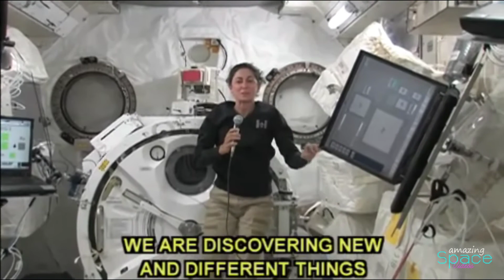The Difference Between Mass and Weight Explained in Zero Gravity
the topic for today is Weight vs Mass, a heavy duty concept. So what is weight? Weight is the vertical force exerted by a mass as a result of gravity Weight also means the strength of the gravitational pull on the object that is, how heavy is it? Weight is dependent on gravity. On Earth in a 1 g environment, an astronaut in his spacesuit would weigh 360 lbs On the moon in one sixth Earth’s gravity,the astronaut would weight 60 lbs In orbit he would weight zero pounds. Because weight is dependent on gravity, and the effects on Earth’s gravity is not observed. Using more physics and mathematical terms, weight is defined as the force with which a body is attracted to the Earth or another celestial body, equal to the product of the object's mass and the acceleration of gravity. So in equation form: gravity equal mass time acceleration due to gravity On Earth, that's: that is 9.8 meters per second But what is mass? mass is the property of a body that causes it to have weight in a gravittional field. The mass of an object is not dependent on gravity. Mass is the amount of matter in an object. Bodies with greater mass are accelerated less by the same force. If we use the same force on these two animals, the elephant, which has a greater mass, is affected less than the mouse which has much less mass. And what is gravity? Gravity is a force that governs motion throughout the universe, it holds us to the ground, it keeps the moon and this station in orbit around the earth. And the earth in orbit around the sun. It is best described as the attraction between any two masses. Most apparent when one mass is very large, like the Earth.The acceleration of an object toward the ground caused by gravity alone,  near the surface of the Earth is called normal gravity or 1g, this acceleration is equal to: this acceleration is equal to 9.8 meter per second square If you drop an apple on earth, it falls at 1g.